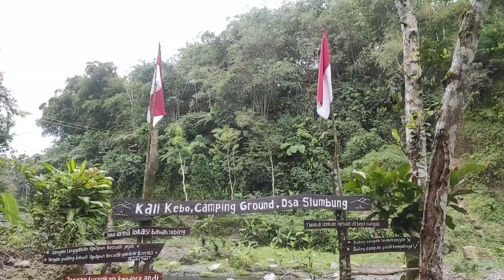WISATA ALAM KALI KEBO BLITAR